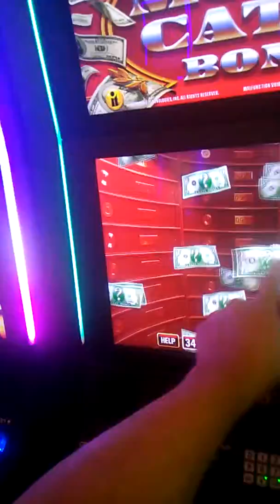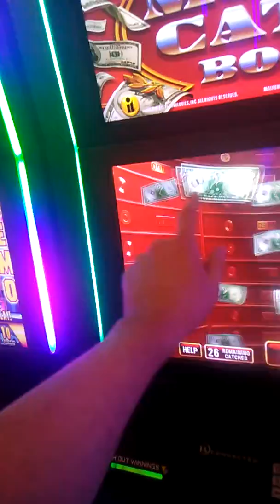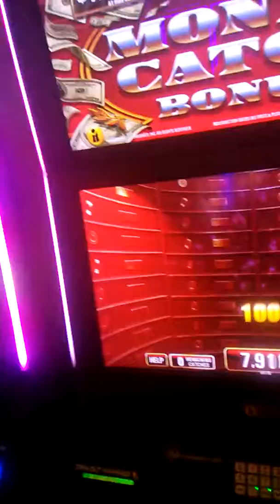12-14-2017 $102.68 win on the Money Catch bonus on Crazy Money 2 & I 😍 Maricel too! Muah